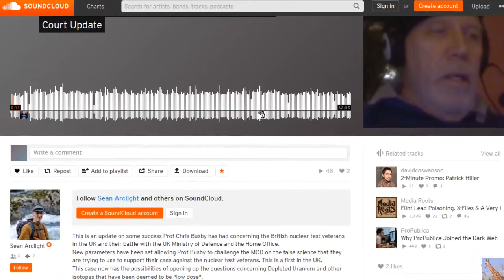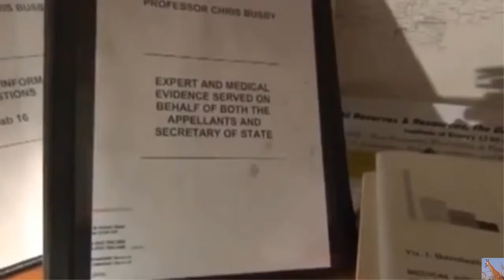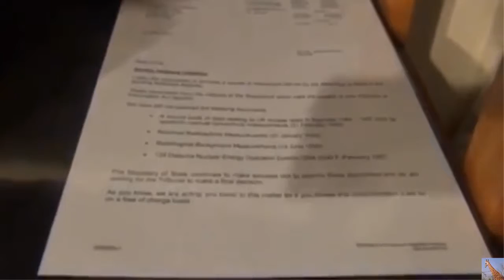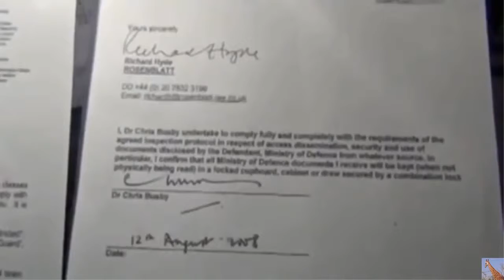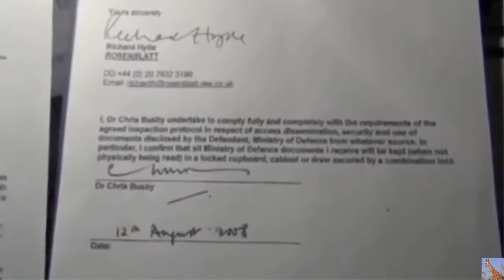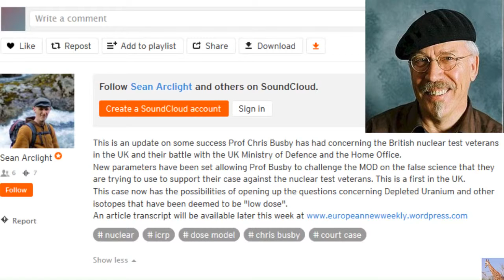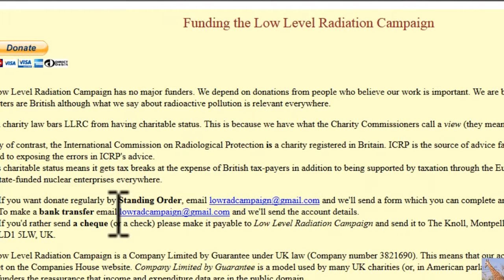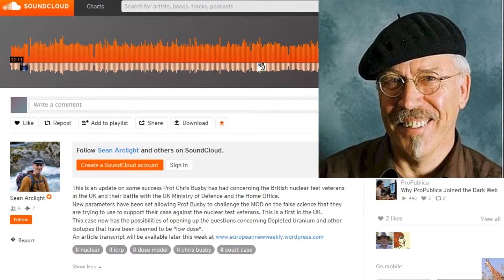Challenging the ICRP Dose Model with Chris Busby Court Update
H/t MsMilkytheclown1 for the video compiling on this audio.
This is an update on some success Prof Chris Busby has had concerning the British nuclear test veterans in the UK and their battle with the UK Ministry of Defence and the Home Office.
New parameters have been set allowing Prof Busby to challenge the MOD on the false science that they are trying to use to support their case against the nuclear test veterans. This is a first in the UK.
This case now has the possibilities of opening up the questions concerning Depleted Uranium and other isotopes that have been deemed to be "low dose".